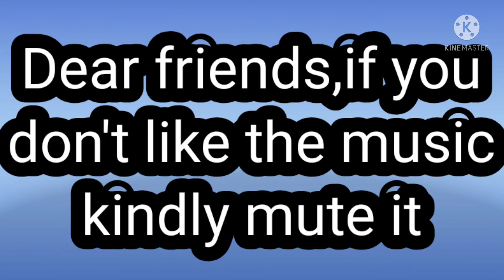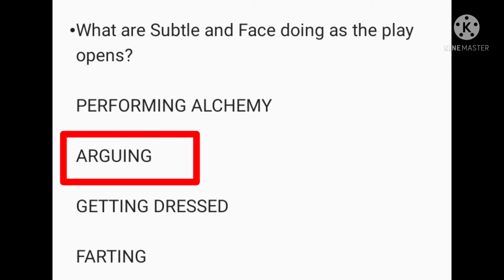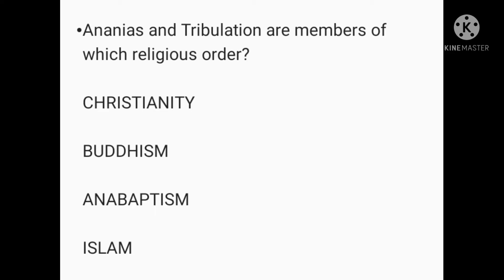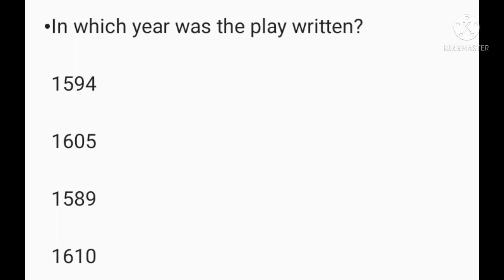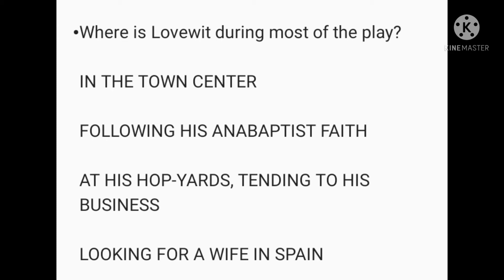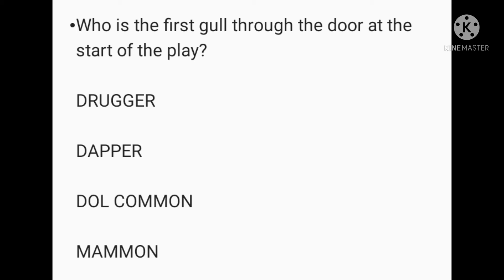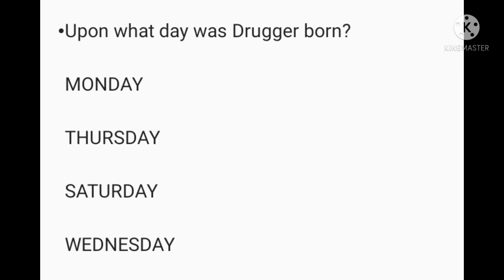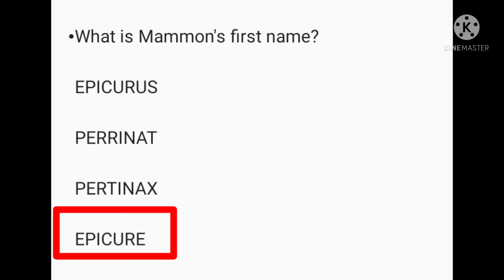The Alchemist by Ben Jonson Mcqs